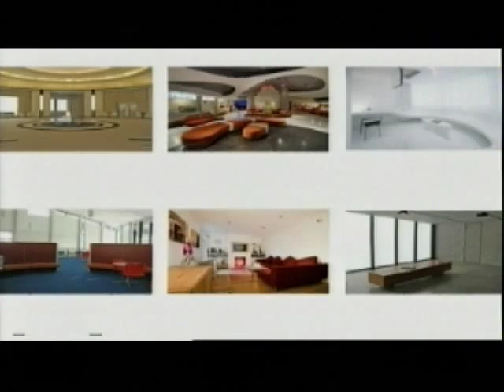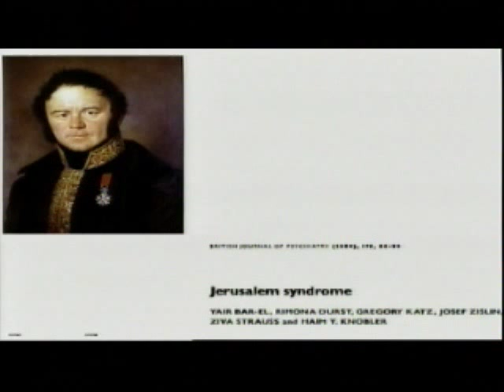La grande bellezza: il Prof. Piero Barbanti parla di neuroestetica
Come reagisce il nostro cervello di fronte a "un grande bellezza"? Lo spiega a Geo&Geo il Prof. Piero Barbanti dell'IRCCS San Raffaele Pisana